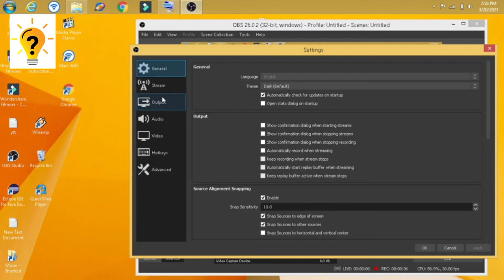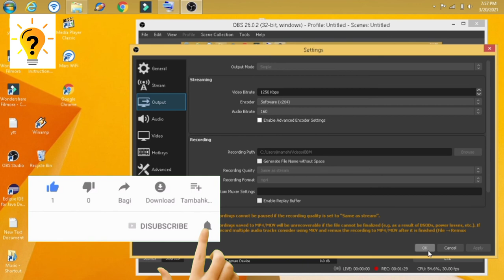Cara Mengatasi OBS Reconnecting | failed to connect to server OBS Studio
Hallo sahabat. di video kali ini saya akan berbagi cara mengatasi OBS studio Reconnecting terus menerus ketika sedang live streaming.
Baik simak terus videonya..